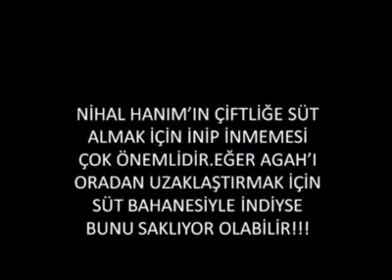Catalca Cinayeti Bek Murat Telefonda 2